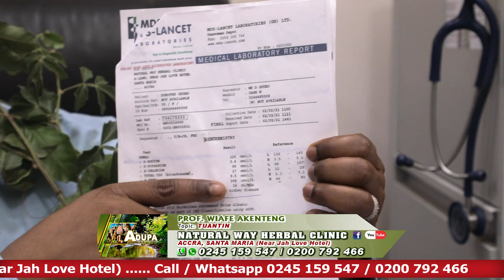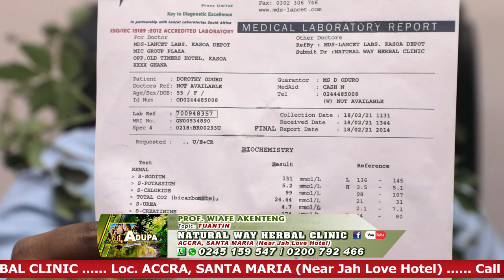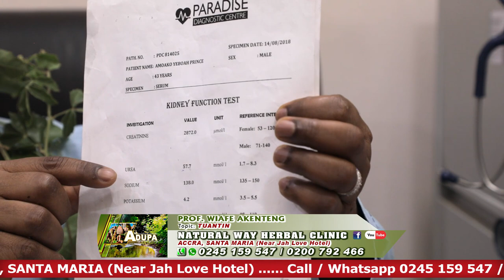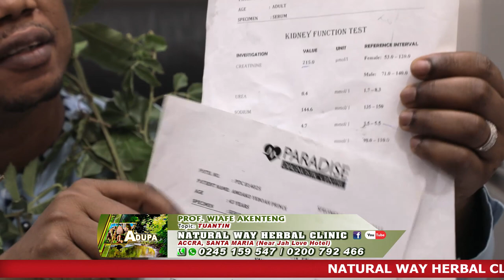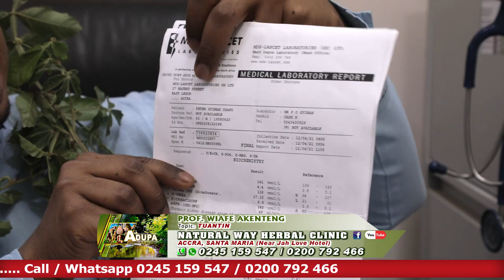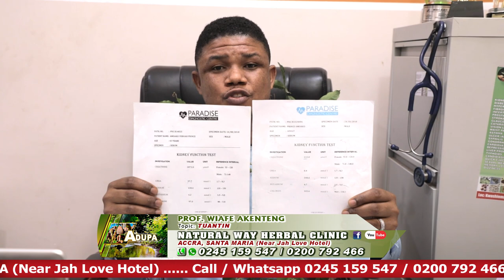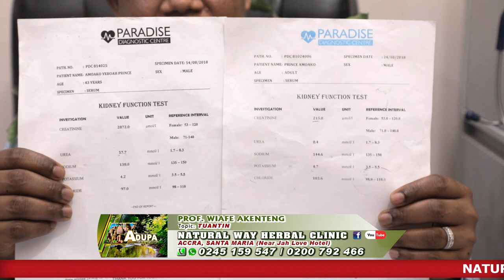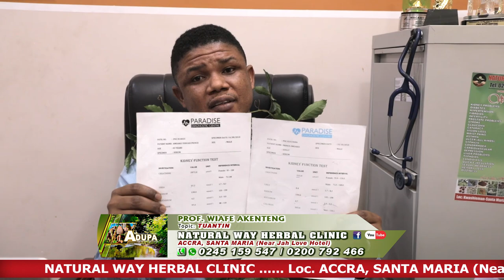HEALTH BENEFITS OF TUANTIN